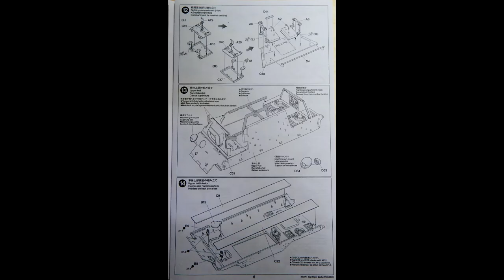35295 Tamiya 1/35 Немецкий Jagdtiger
ModelistRC.ru